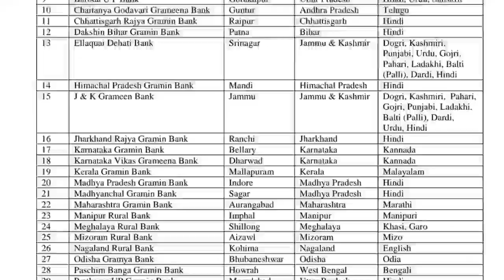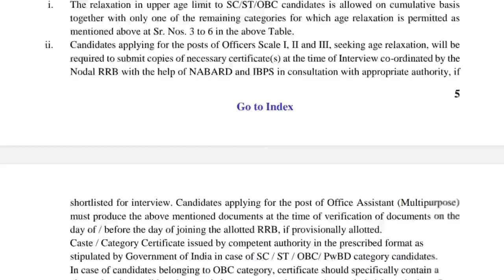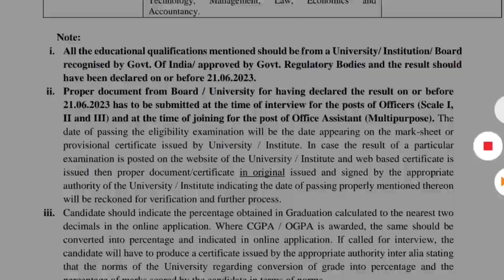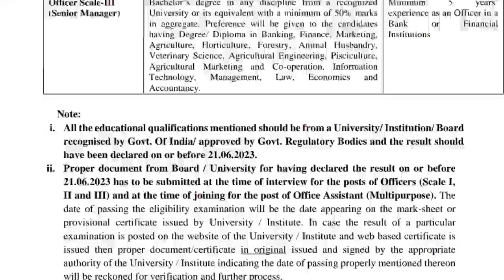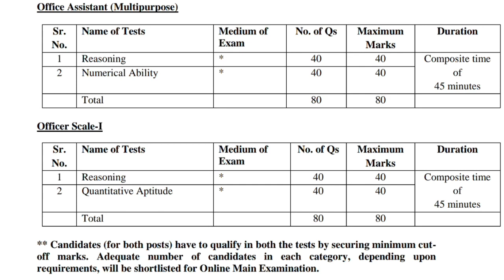jharkhand rajya gramin bank vacancy 2023 || झारखंड राज्य ग्रामीण बैंक भर्ती 2023 IBPS vacancy